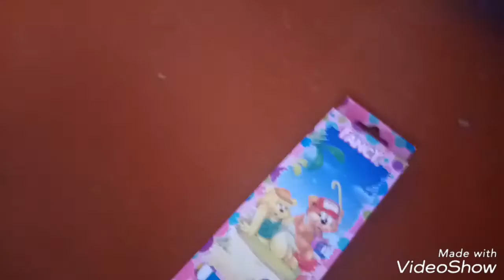Урок Изучаем русский язык Учим цвета, Lesson Learning Russian Learning colors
Урок Learning Russian Учим цвета